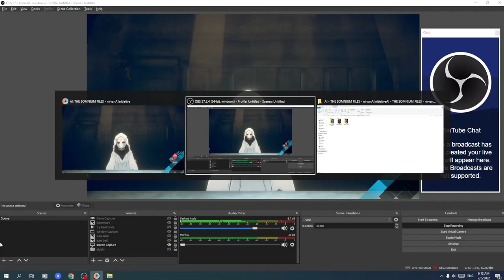masked woman all cutscenes AI: The Somnium Files - Nirvana Initiative ( spoilers )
have u ever wondered who is this masked woman is ? what is her role in this game  well the answer is yes because this video exist , i made this video in form of a movie so you can watch all of masked woman or bibi cutscenes in game and how he plays a role in the story and plot overhale  , i did cut some things that were straight about the plot and boring to watch but there should be some kind of spoiler in this video but nothing too big tho , bibi or masked woman  is probably my favorite character in AI: The Somnium Files - Nirvana Initiative so please enjoy this heavy edited video

This video is recorded and edited by me. If you are the publisher/developer of this game and want me to take this and or more videos down, please reach out to

Special Agents Mizuki and Ryuki, along with their AI partners Aiba and Tama, are tasked to solve the bizarre Half Body serial killings in this sequel to the critically acclaimed AI: THE SOMNIUM FILES.

Six years ago, the right half of a body was discovered. The left half was never found…until six years later, completely fresh with no signs of decay. Now, Special Agents Mizuki and Ryuki, along with their AI partners Aiba and Tama, are tasked to solve the bizarre Half Body serial killings while unveiling the mysterious plot known only as the Nirvana Initiative…